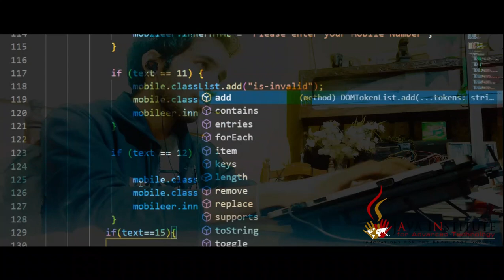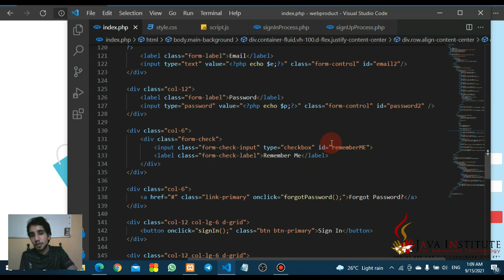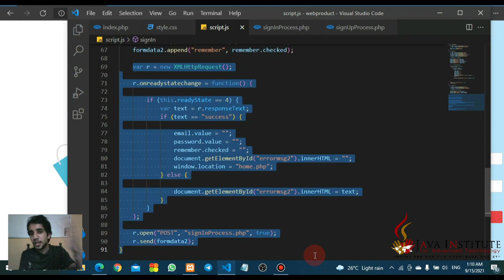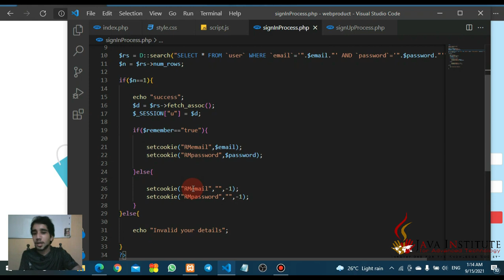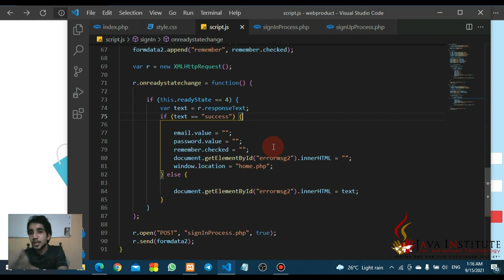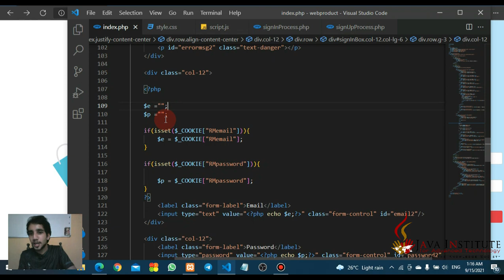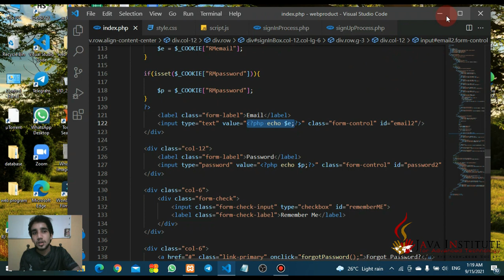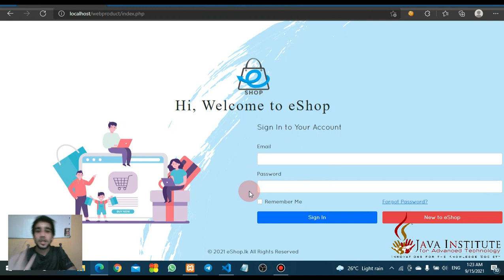Remember Me| Sachin Rashmitha| Semister 01